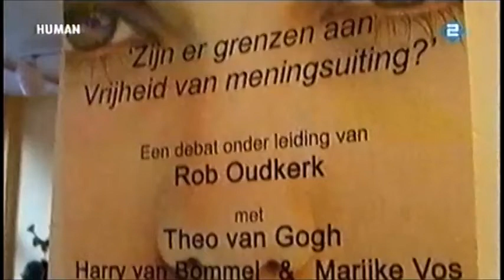Debat Theo van Gogh, Khalid Kasem, Rob Oudkerk over Vrijheid van meningsuiting (2004)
Uva-debat 'Zijn er grenzen aan Vrijheid van Meningsuiting?' onder leiding van Rob Oudkerk met Theo van Gogh, Khalid Kasem, Harry van Bommel, Marijke Vos.